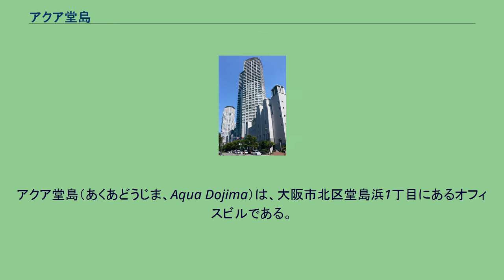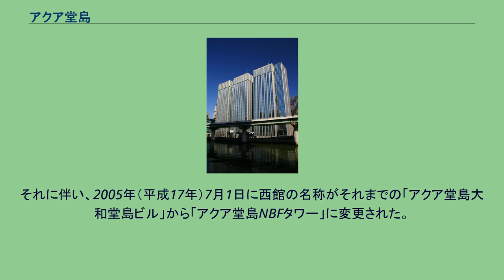アクア堂島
アクア堂島（あくあどうじま、Aqua Dojima）は、大阪市北区堂島浜1丁目にあるオフィスビルである。
19階建ての高層ビルである「アクア堂島東館」及び「アクア堂島NBFタワー」（西館）の2棟と、低層棟（飲食店舗棟）「フォンターナ」の合計3棟によって構成されている。
カーテンウォールを持つ3つの高層ビルが合体したような外観だが、実際には2つのビルに分かれている。
東側1棟がアクア堂島東館で、四ツ橋筋に面する西側2棟（実際には1棟）がアクア堂島西館（NBFタワー）である。
また、東棟北側に飲食店舗棟がある。
大阪まちなみ賞第18回大阪府建築士会長賞受賞。
在阪6社（船場産業株式会社、株式会社渡辺橋ビルディング、住友大阪セメント株式会社、関電産業株式会社、サントリー興産株式会社）の共同事業で建設された。
アクア堂島東館及びフォンターナの一部（信託受益権）は、2004年（平成16年）6月30日に日本ビルファンド投資法人（NBF）が、三井不動産が出資するSPC「レゾン・プロパティ有限会社」から取得した。
NBFは、同信託受益権を2017年（平成29年）3月31日にインベスコ・オフィス・ジェイリート投資法人に譲渡している。
アクア堂島NBFタワー（西館）は、2004年（平成16年）9月30日に日本ビルファンド投資法人（NBF）がレゾン・プロパティ有限会社から信託受益権を取得した。
それに伴い、2005年（平成17年）7月1日に西館の名称がそれまでの「アクア堂島大和堂島ビル」から「アクア堂島NBFタワー」に変更された。